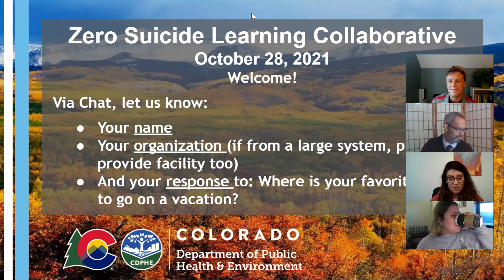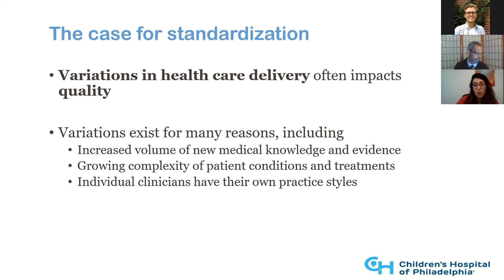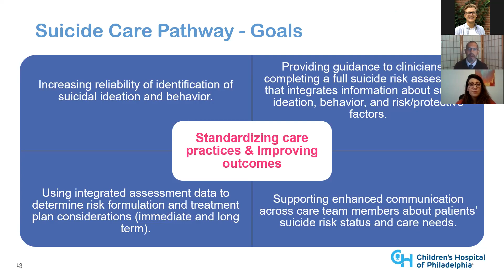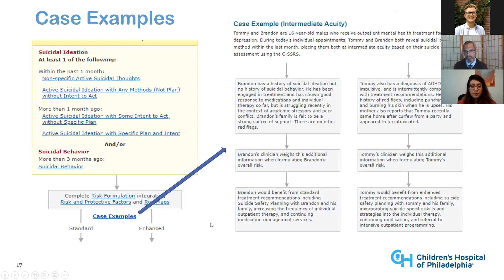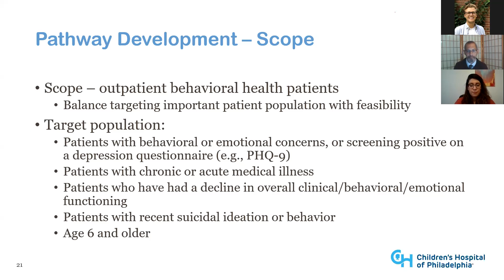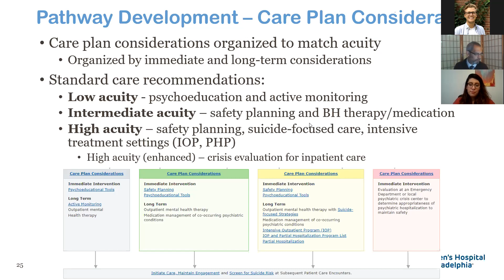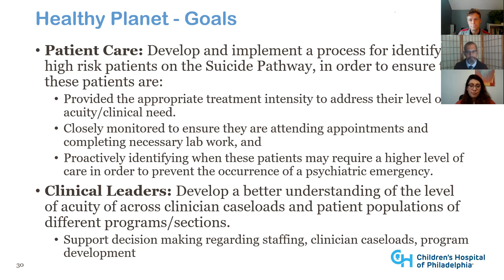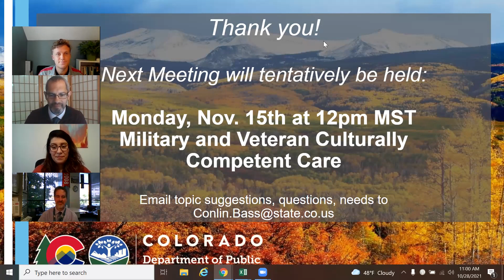Zero Suicide Learning Collaborative, October 28, 2021